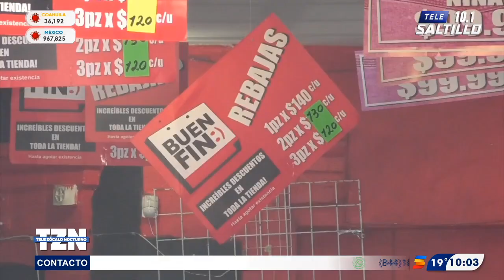Abarrotan el Centro de Saltillo por el Buen Fin